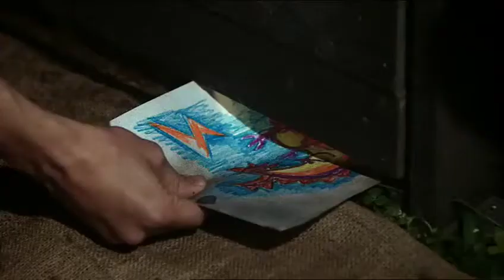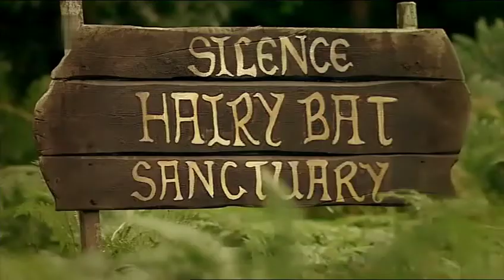The legend of dick and dom -1×07 - Nan Trap (13 February 2009)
Hi guys
I don't have copyright and i didn't record this but I've download the episodes before that YouTube delete
anyway enjoy watching 🤗

dick and dom
dick &Dom
Dominic wood
Richard McCourt
The legend of dick and dom